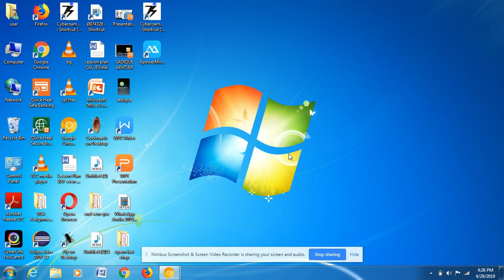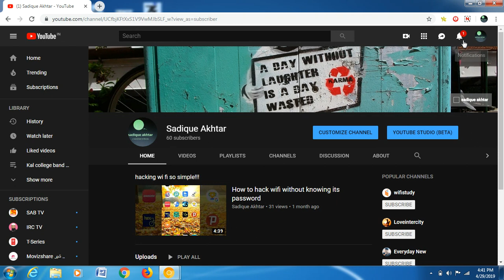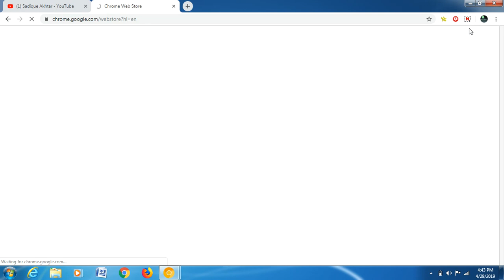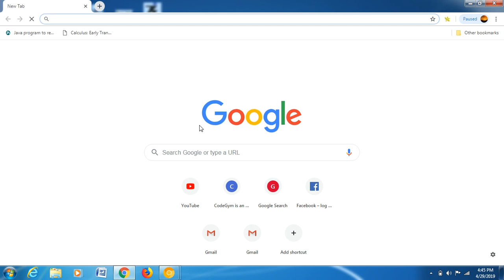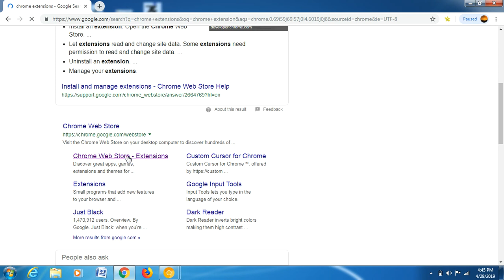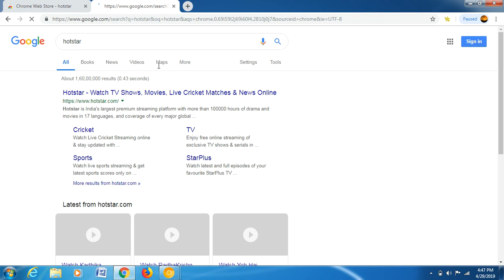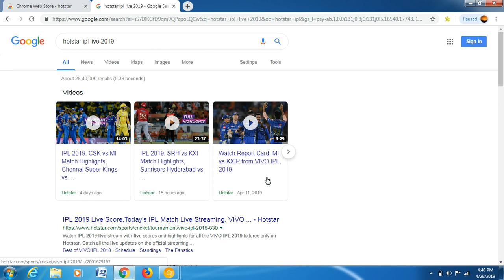How to watch cricket worldcup on hotstar for free-no 2 mins restriction!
steps:
1:Go to chrome webstore and download HOTSTAR FREE IPL STREAMNG.